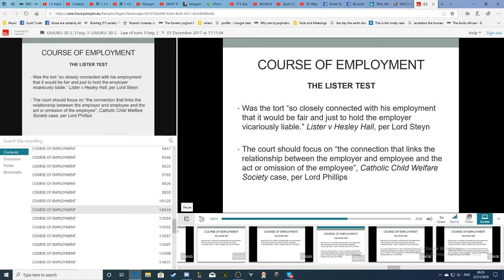Funniest Lecture Ever.